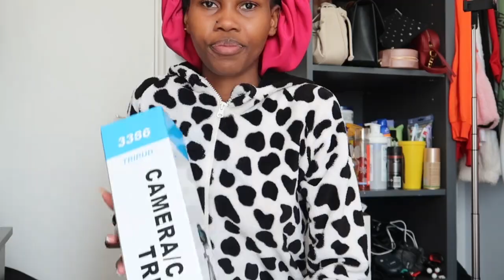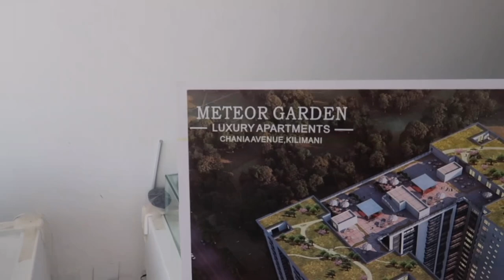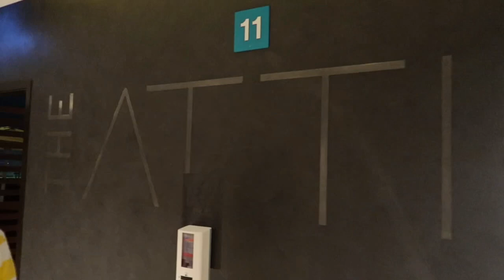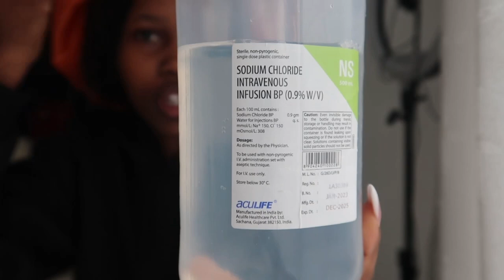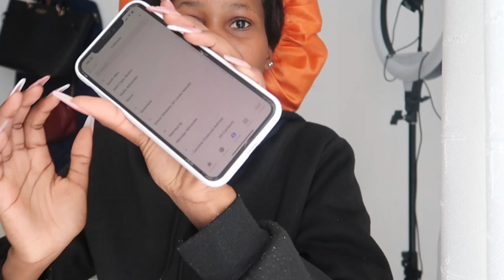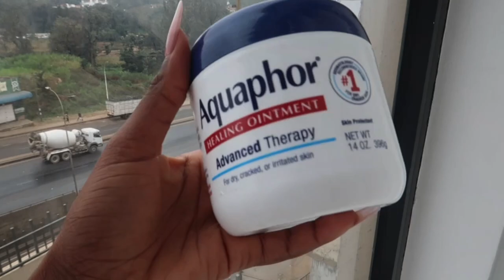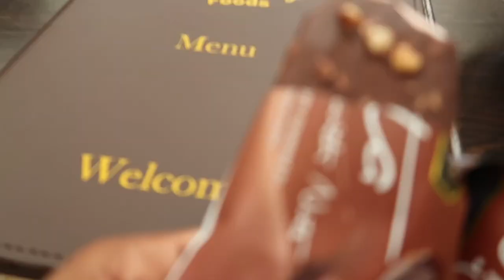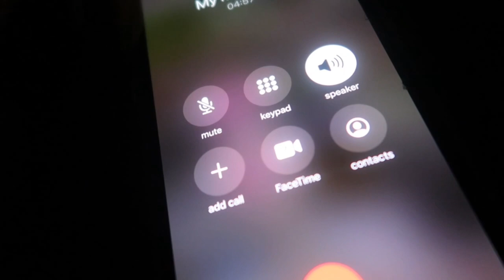JULY VLOG: Unboxing //Dinner // Lots of talking // Lee Funeral home plus so much more @Nite Ndarh ❤️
Hey love❤️
Thank you for being here, that means so much to me🫶🏾I can’t wait to be more consistent and document my life with you guys💯Dont forget to like, comment and subscribe🙏🏾I appreciate the love and support 💯

Socials
Threads : nite ndarh